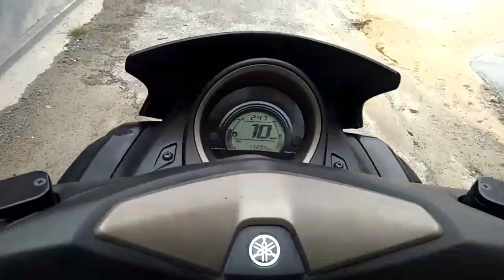Kilometer Baru 17.000 || Piston Nmax Jebol!!?~😢😭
halo brosis apa kabar,smoga sehat selalu ya...

Di kesempatan ini saya bagikan permasalhan yg sering terjadi pada sepeda motor ,terutama motor metic, kali ini masalhnya terjadi pada motor yamaha nmax yang mana piston sama poringnya jrbol/rusak lagi tak lama setelah ganti piston yang sama, penyebabnya sepele yakni telat ganti oli mesin dan pemasangan piston yg terbalik,.
ada sedikit info juga bagaimana sih cara kerja vva

Tonton juga video bermanfaat lainnya channel jur adi ini ya.
Trrimakasih wassalam